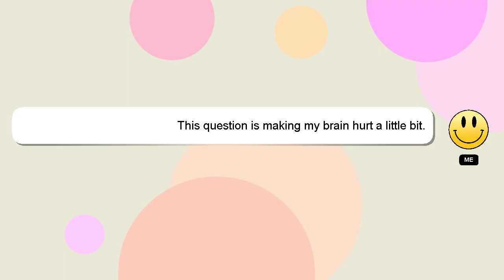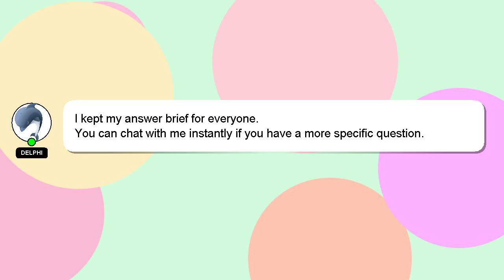Django : Class based View: redirect if logged in, else render template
if logged redirect : template else in, Django Class View: based render